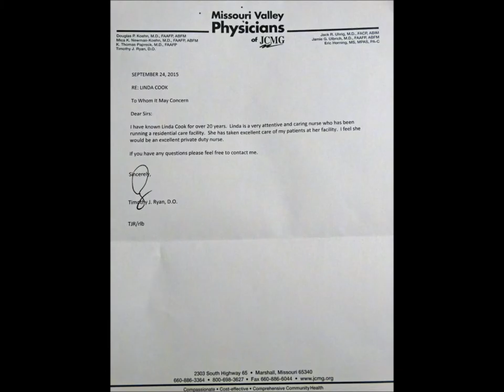Highland Home For Senior's nursing care Marshall Missouri Saline County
Credits

Linda Cook, L.P.N. Owner/Operator
Jason E Vanderpool, Professional Health Care Management
Highland Home For Senior's

Photos, Collage, and Video published by Michael R Vanderpool,
US Press Association

Audio commercial:

Iola Axtell
KMMO, Sales